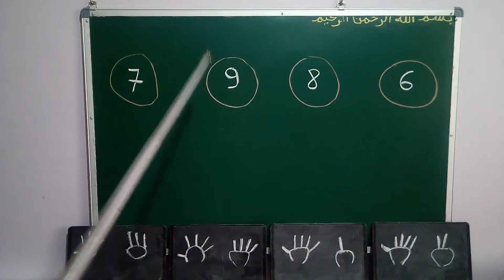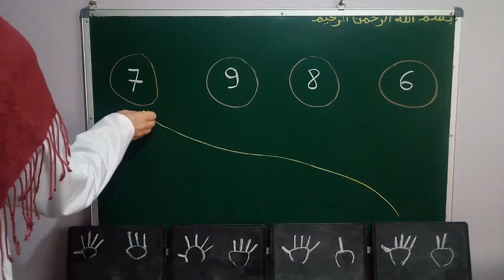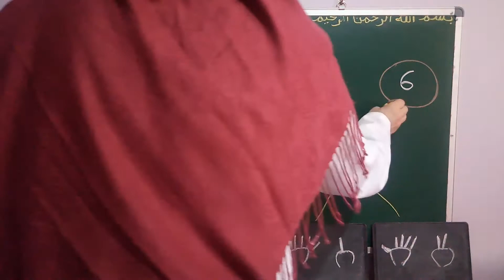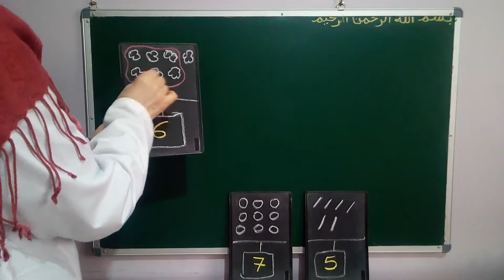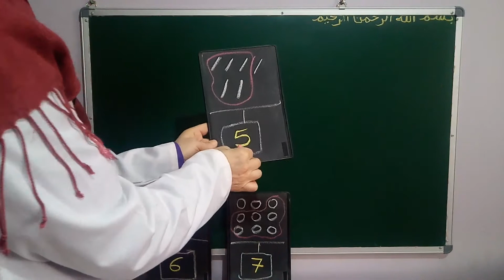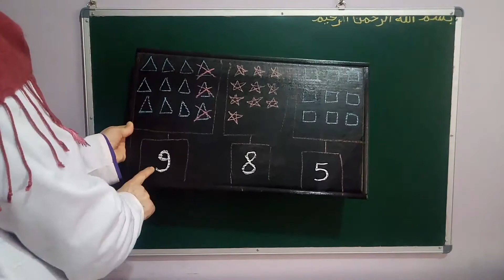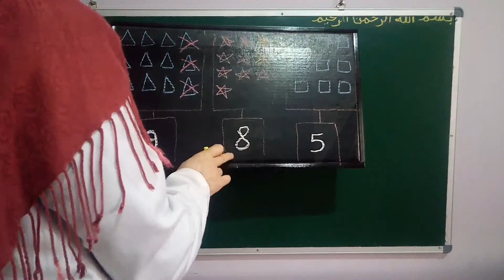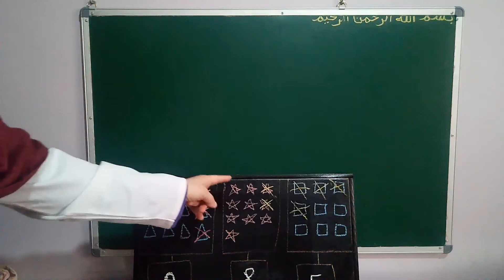تمارين الاعداد من 6 الى 9